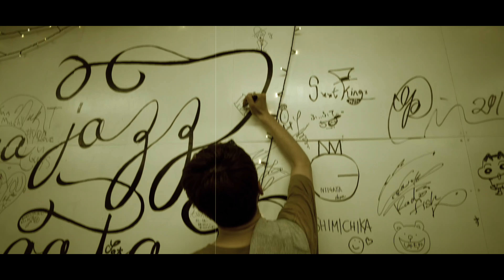Sin's Bar vol.2 gash! Beat Buddy Boi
gash!